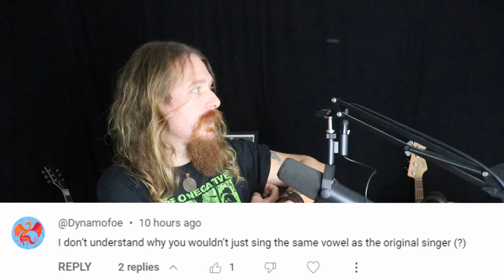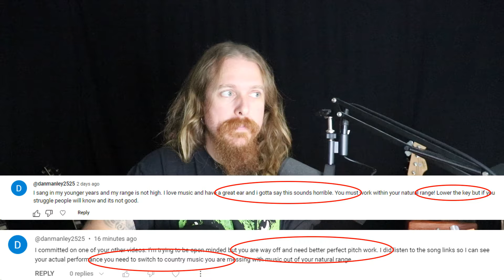is this whole singing vowels thing making your head spin?